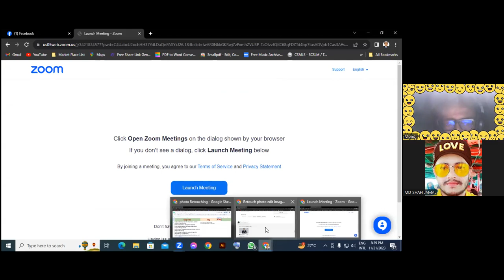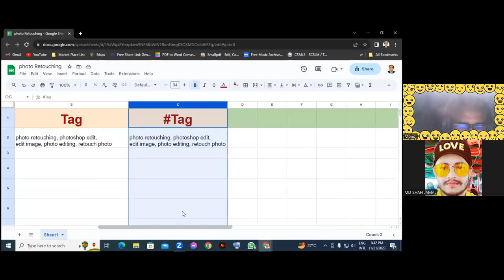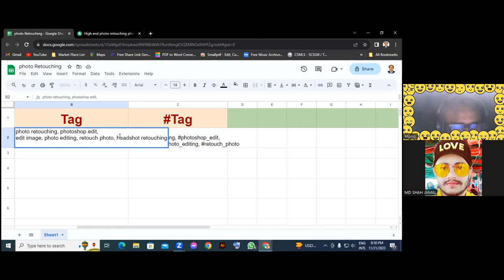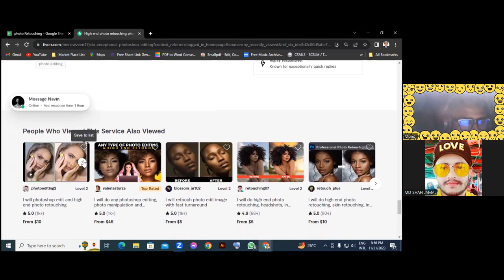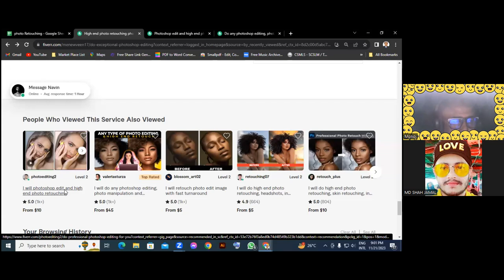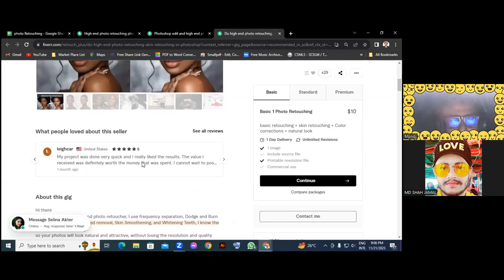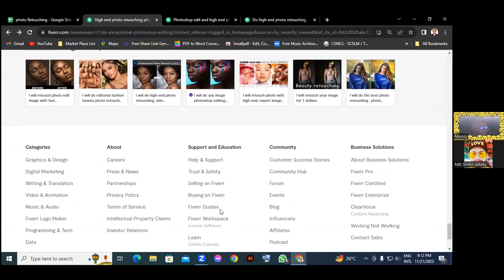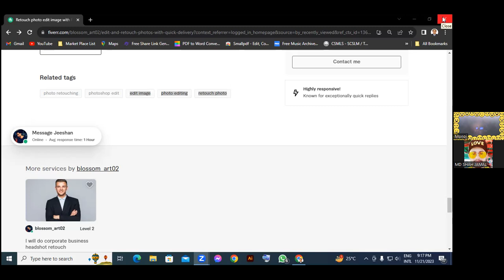Photo Retouching Gig Create Part-2 out of 10 @MDSHAHJAMAL100 shahjamal100 #100 #১০০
shahjamal100 #100 #১০০ Photo Retouching Gig Create Part-2 out of 10